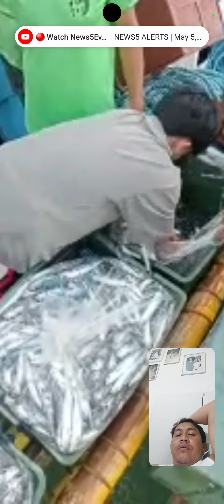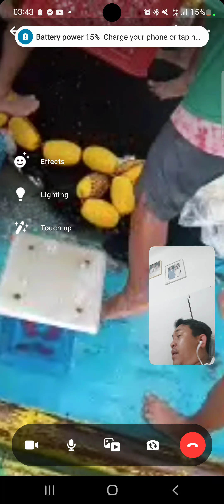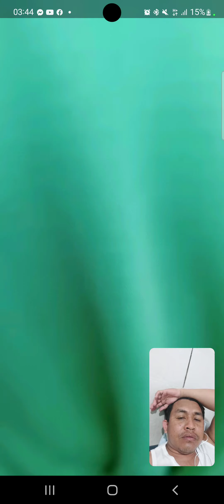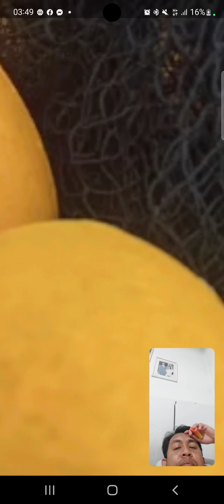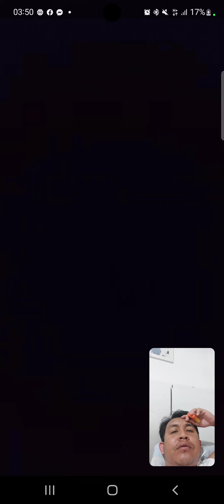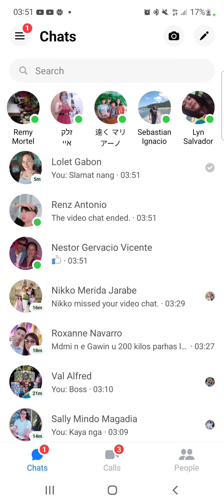May 7, 2023